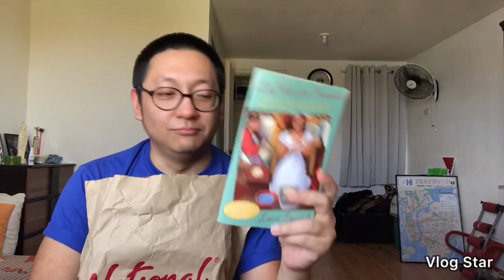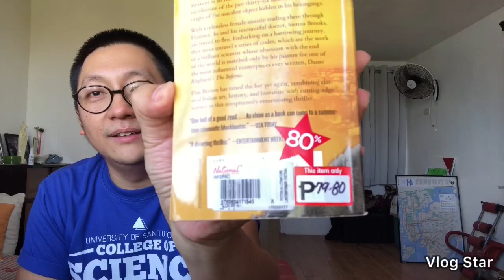Book Haul March 2109: National Book Store Robinsons Imus Cavite